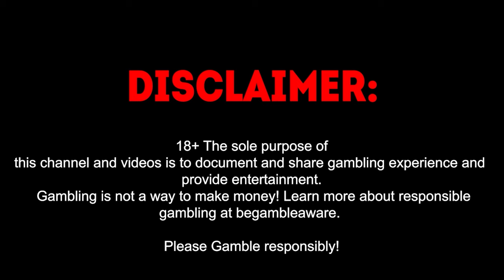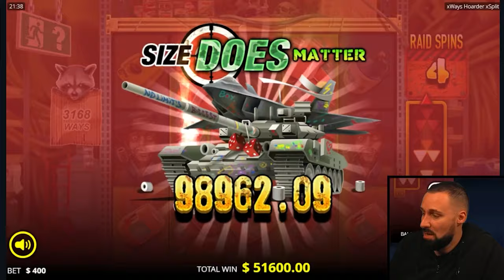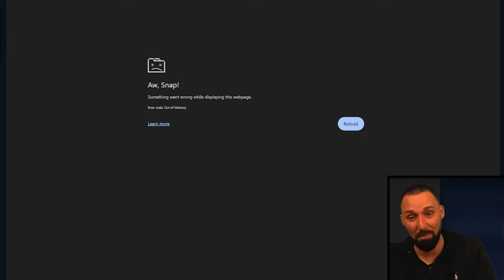INSANE PROFIT on SWEET BONANZA 1000 from AyeZee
Hey, check out this session with the biggest wins from AyeZee and X7Dave!
Watch live on kick - AyeZee